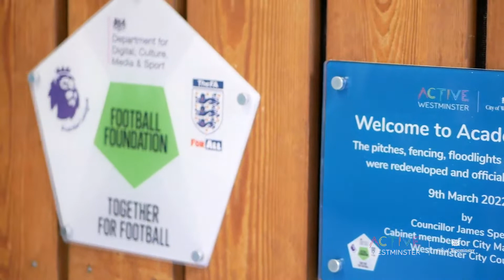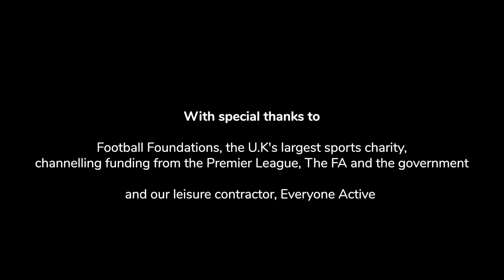Westminster's Academy Sport - Launch 2022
Local schools, Westminster Academy and St Marylebone CE Bridge School play on the newly refurbished pitches at local sports space, Academy Sport. Parkour Generations give students a crash course in Parkour on the new Parkour facilities. A special thanks goes out to all partners who supported making the film and launching the event on the day and Football Foundation, the Football Foundation is the U.K's largest sports charity, channelling funding from the Premier League, The FA and the government: footballfoundation.org.uk

Find sport and leisure facilities near you using the map on the ActiveWestminster